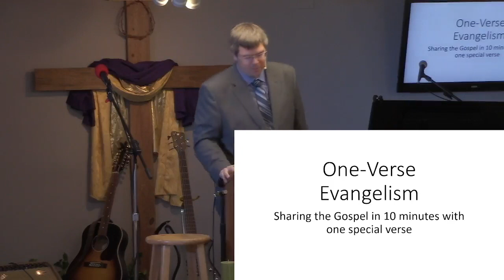Why share the gospel?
Why is it important to share the gospel instead of keeping it to ourselves?

The congregation was asked to submit their questions about God, faith, etc. and we found the answers.